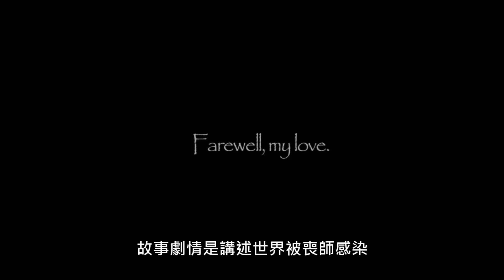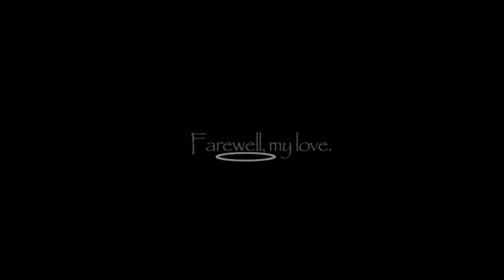【先驅 - 末日中的無盡戰爭】 風格超讚的喪屍題材回合制戰略RPG手遊 ! 遊戲故事玩法介紹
先驅 - 末日中的無盡戰爭 手機遊戲介紹實際遊玩
Hi~我是愛喝咖啡 歡迎收看我的影片
›我的twitch頻道
› 愛喝咖啡 FB粉絲頁↓(愛喝咖啡x遊戲玩家)